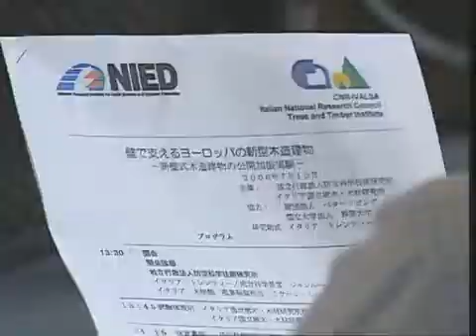Seismic test on a 3-storey building